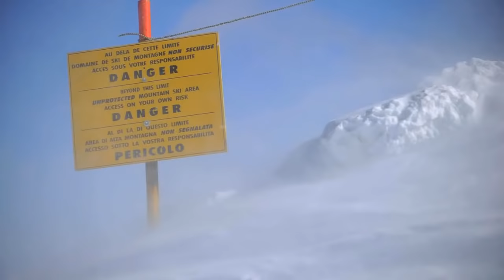La Grave - A Skier's Journey, Episode Two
Presented by Arcteryx.com. Jordan Manley visits La Grave, France. He talks about his love for the French Alps and how this place changed his skiing forever.